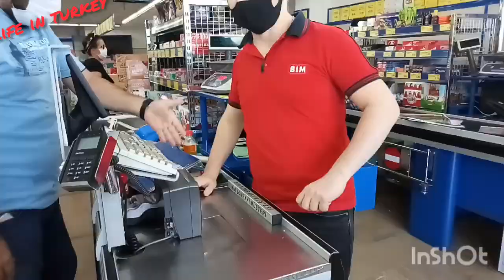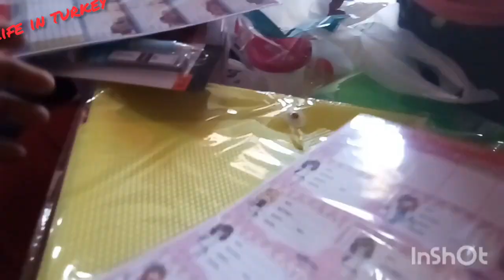Back to school stationary shopping-life in turkey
Schools r going to open next month so we went to buy stationary from super market here in bim they offer low rate on several item on two days in week Tuesday and Friday...